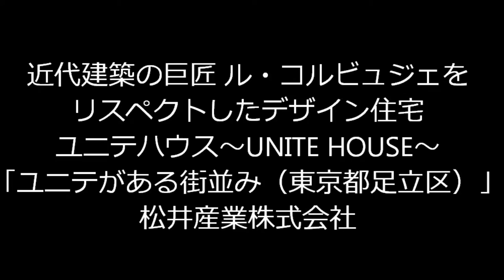近代建築の巨匠をリスペクトしたデザイン住宅～UNITE HOUSE～がある街なみ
埼玉県三郷市,吉川市,東京都足立区周辺の不動産、アパート・マンションのことなら、松井産業株式会社へお任せください！